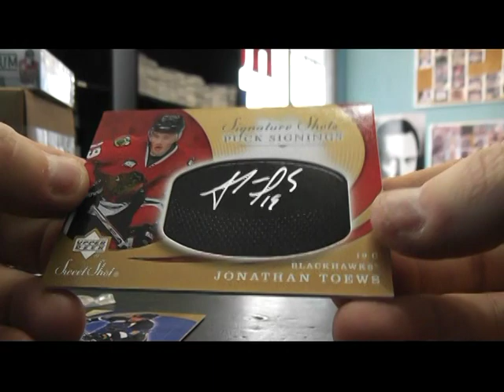Nordiq21's 2007/08 Sweet Shot Hockey Box Break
Thanks a lot Scott. Chris J.